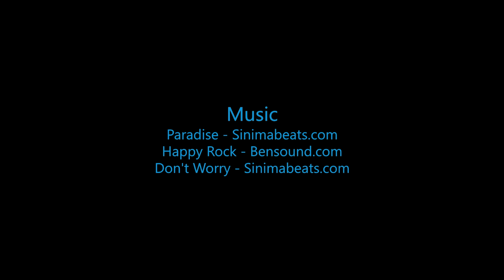Sophia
Swoopware: Adventure Tour Video - Sophia